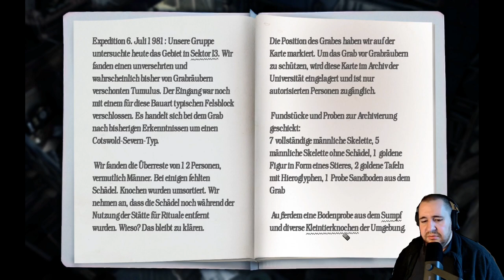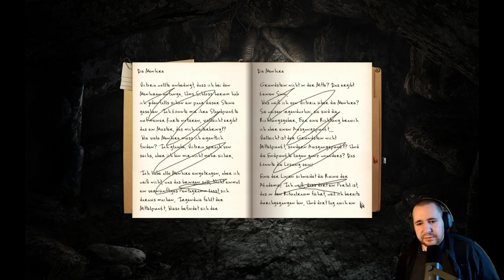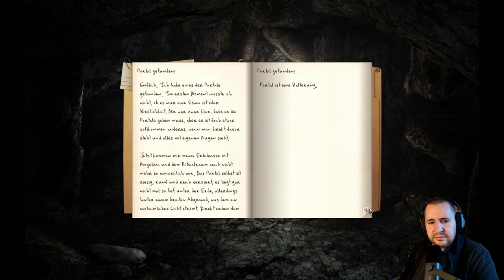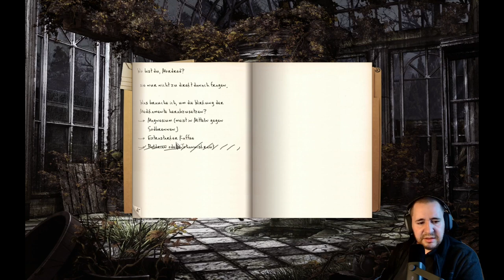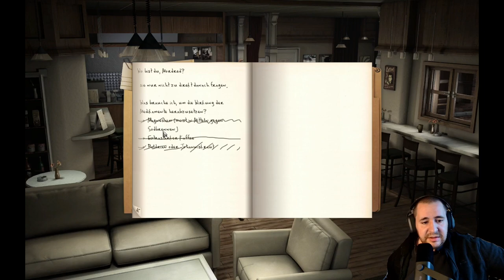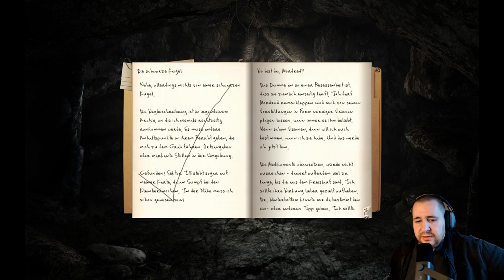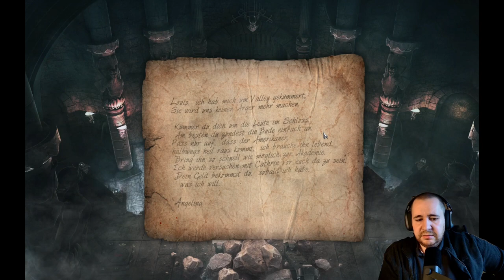Besessenheit und Halluzinationen | Black Mirror 3 | Kapitel 4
Wichtige Links:
Zu meinen sozialen Medien:

Ich liebe, was ich hier tue, aber es erfordert viel Zeit und finanziellen Aufwand. Wenn du daran interessiert bist, mich auf meinem Weg von einem Hobby-YouTuber zu einem Profi zu unterstützen, kannst du das gerne tun, indem du mich finanziell unterstützt. Jeder Beitrag ist eine große Hilfe auf diesem Weg. Falls du spezielle Spiele gerne sehen möchtest auf diesem Kanal da kannst du mir den Kaufpreis für das Spiel zukommen lassen.